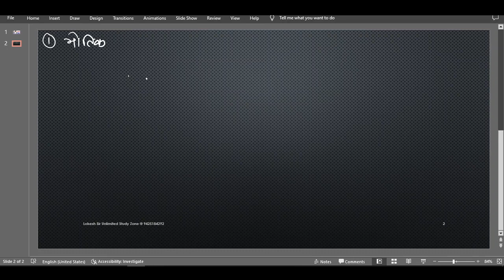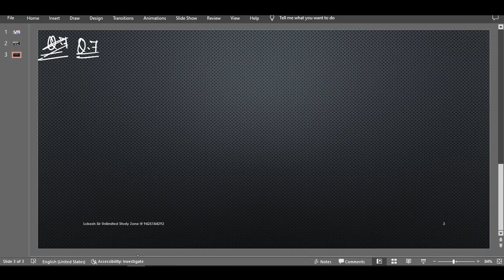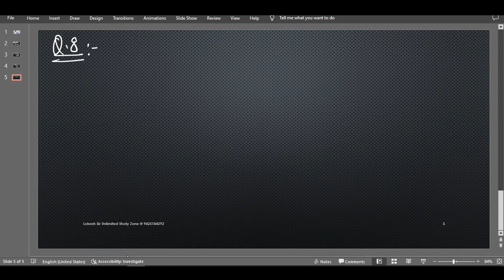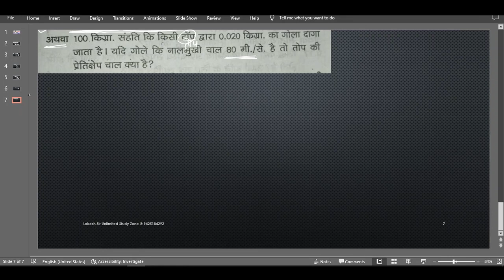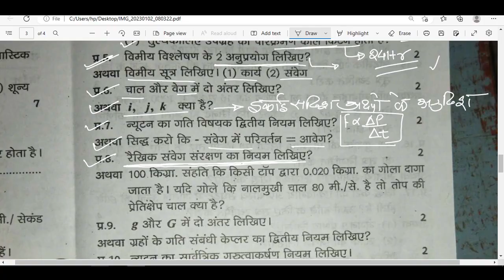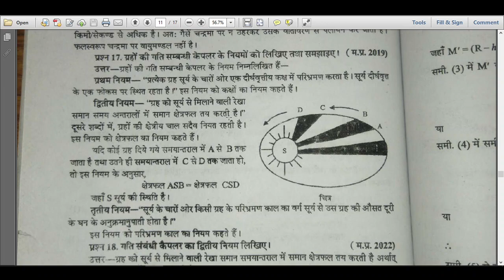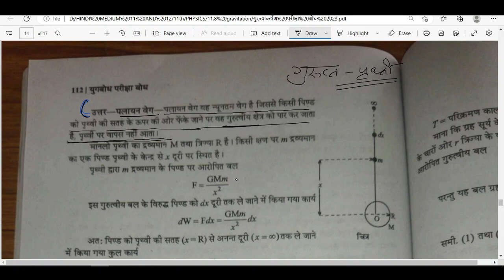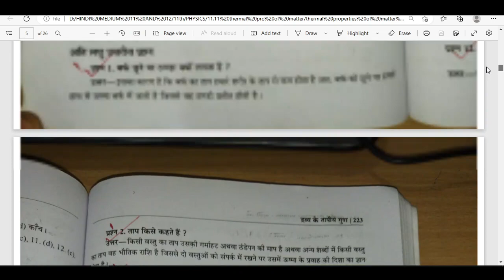physics solution class 11 half yearly MP board part 2